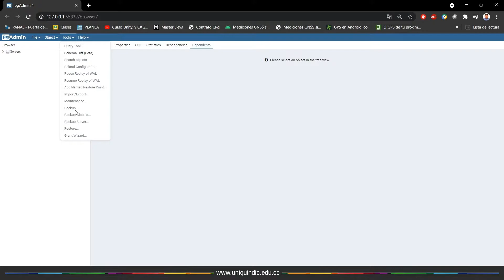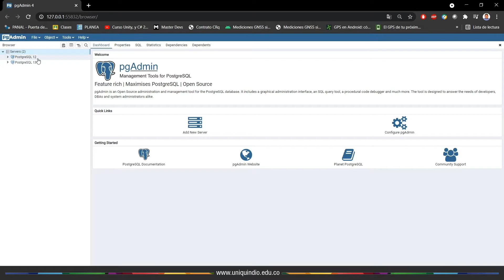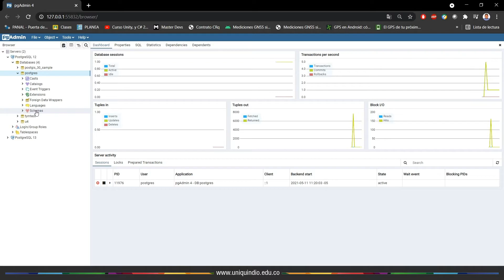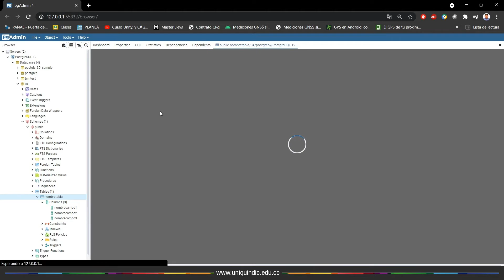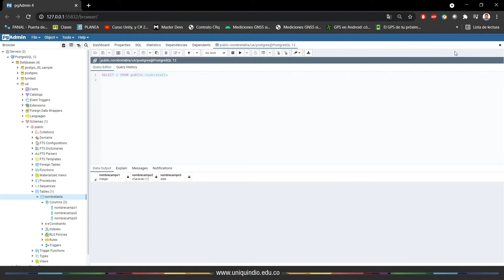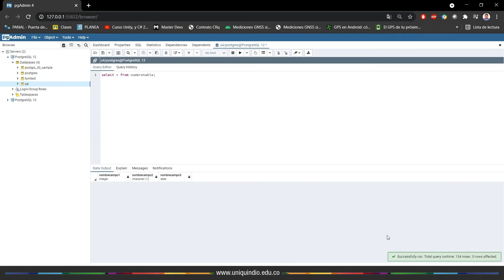Ejecución de consultas PosgreSQL